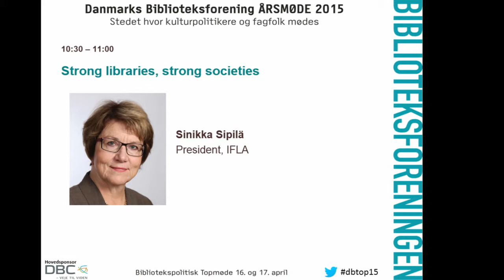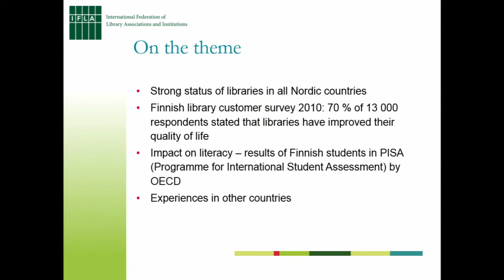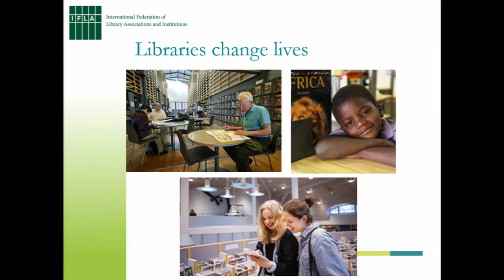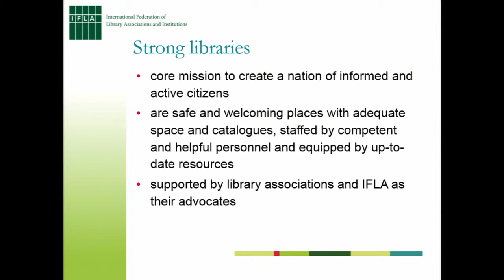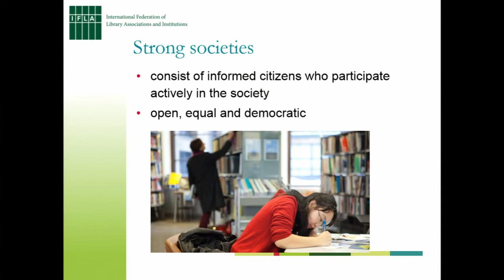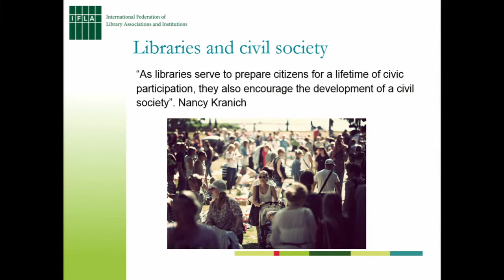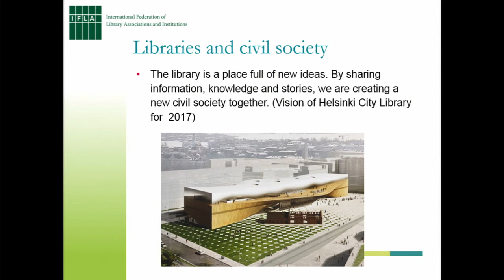Sinikka Sipilä: Strong Libraries Strong Societies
IFLA president Sinikka Sipilä speaks at the Danish Library Associations annual meeting i Aarhus Denmark, april 17. 2015